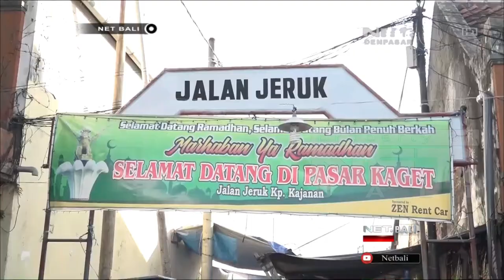SEGARNYA MENIKMATI ES ANCRUK SAAT BERBUKA PUASA